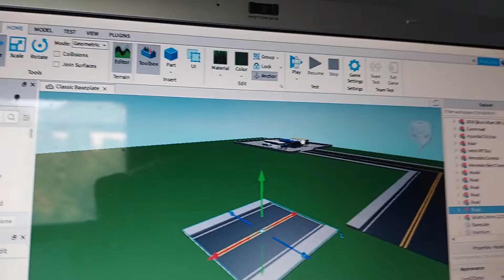Készül a Pályám